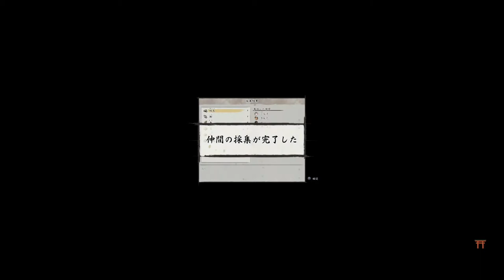#27【ガチ虫退治】なぜだろう。非常に殴り飛ばしたくなるその姿「天穂のサクナヒメ」【Elza(エルザ)】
-GAME INFO-
■タイトル：天穂のサクナヒメ
■対応ハード：Nintendo Switch、 PlayStation 4、 Steam
■ジャンル：和風アクションRPG、 シミュレーション
■開発元：えーでるわいす
■販売元：マーベラス